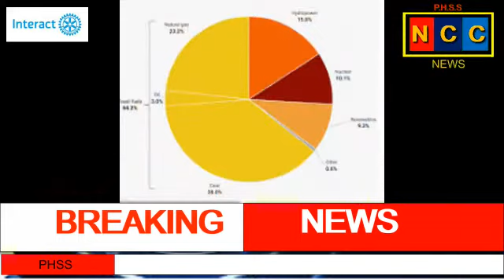NCC NEWS 07.01.2021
Video from Jayarajan K